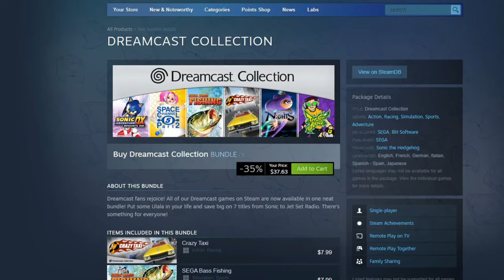SEGA Just Did Something Stupid... (They Delisted 60+ Games)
Sega has delisted 60+ games.. but you still have time to own these games before they disappear.

If you own a PS4/Xbox One/Switch, you will need to purchase a physical copy once the Sega Genesis Collection is delisted from digital stores.

I do predict that SEGA will release a new collection of retro games, but this is all speculation as Sega has yet to confirm this. Either way, game preservation matters and this video felt essential to post